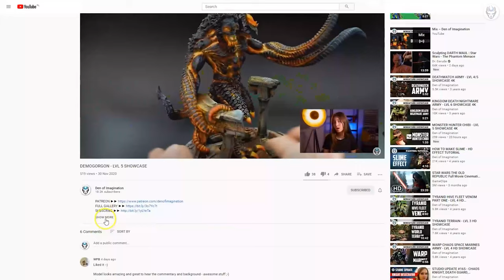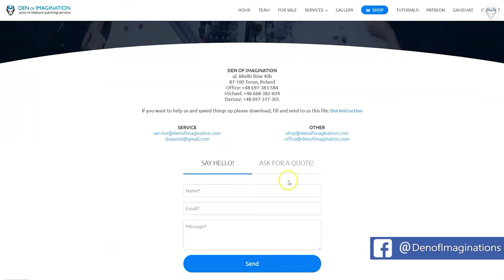ZOMBICIDE - LVL 3/4/5/6 MINIATURES SHOWCASE 4K